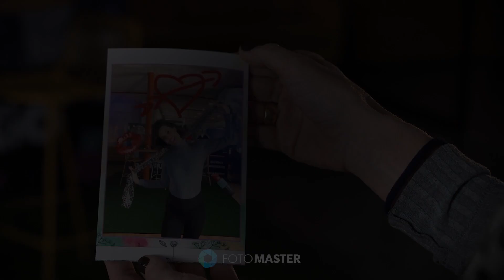Pylon iPad Booth: Signing, Drawing & Stamping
The Signing, Drawing & Stamping feature of Foto Master's photo booth software demonstrated on the Pylon iPad Booth.